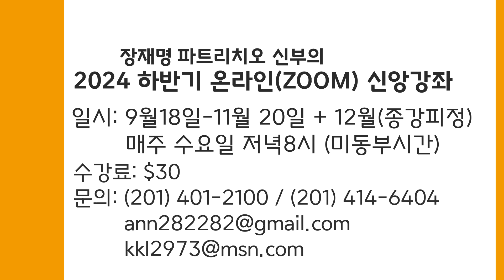2024 하반기 장재명 파트리치오 신부의 온라인(ZOOM) 신앙강좌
2024 하반기 장재명 파트리치오 신부의 온라인(ZOOM) 신앙강좌
일시: 9월18일-11월 20일 + 12월 (종강피정)
        매주 수요일 저녁8시 (미동부시간)
수강료: $30

아름다운 세상 아름다운 사랑 KCB 가톨릭방송은
라디오, TV, 온라인을 통해 방송되고 있습니다
라디오방송은 FM 87.7, 98.3, 101.5 그리고 94.7 HD3을 통해
 매주 토요일 오후 5시에 방송되고 있으며
TV방송은 매주 일요일 오전 8시 스펙트럼 1493번과 옵티멈 1153번을 통해 방송되고 있습니다.
KCB가톨릭방송 유투브 채널 KCB4U를 통해 정기적으로 업데잇되고 있습니다.